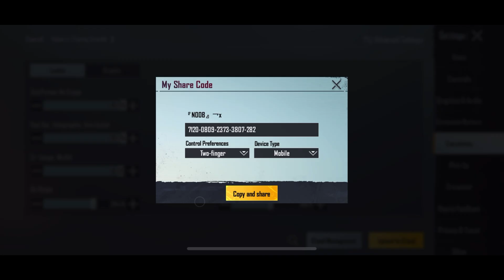Very useful 🔥 perfect ADS + ALL sensitivity in BGMI PUBGm ✅❌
NOTE - Full Credit To Owners All Images,  Shows in the Video belongs to Respected owners